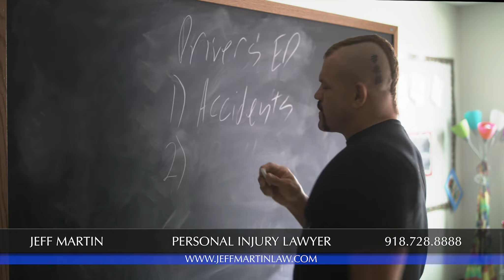Chuck Liddell Substitute Teacher Commercial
A national commercial I produced, wrote, directed, and edited while working for an AZ ad agency. The commercial starred MMA legend Chuck "The Iceman" Liddell.  This is a national commercial with multiple attorneys at the end but I just put up my favorite cut of the commercial. I hope you enjoy!

Cinematography - Santiago Bahti
A.D. - Cara Dalton
Key Grip - Gilbert Ritaezyk
Sound - Galen McCaw

Filmed on the Blackmagic Ursa Mini 4.6k on the Zeiss Milvus 35mm f2 lens.